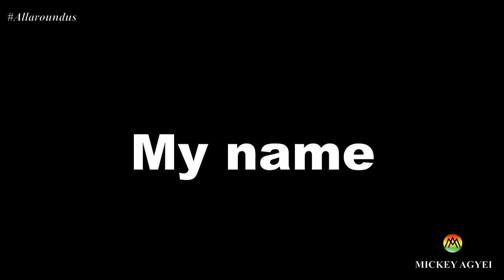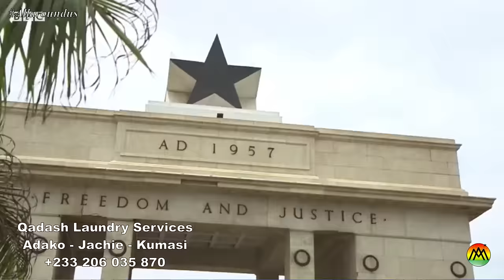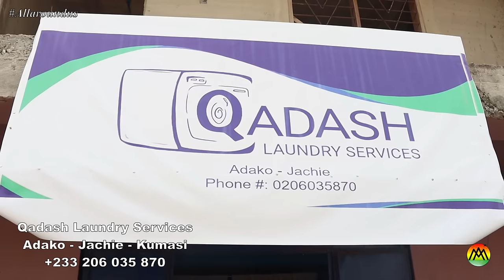A young American moved to Ghana to run a laundromat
I will be honest, whenever I meet a young person in their early 20s move to Ghana or Africa, my respect and admiration is another level. It's because I've always had the perception that it's a thing for the old; or maybe I've underestimated the younger generation.

In this video, I speak to Yasmin, a young American who's moved to Ghana to run a laundry business. She thinks starting a business in Ghana is easier. You will get inspired. My Name is Mickey...Keep Watching!!!

So enjoy!!!

CONTACT QADASH LAUNDRY SERVICES
Location: Adako - Jachie

Location:  Ayeduase - Across from Continental Supermarket